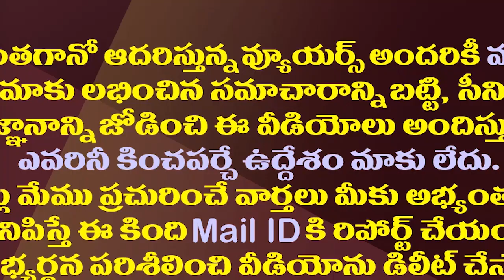వివేకా కేసులో మరో ట్విస్ట్..సీబీఐ ఏం చేయబోతోంది?| Supreme Court Serious On CBI Over YS Viveka Case